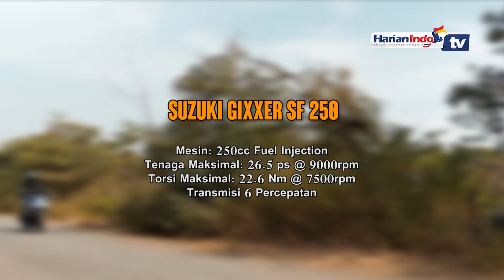Harga Motor Suzuki GIXXER SF 250 Dibandrol Rp 49 Jutaan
PT Suzuki Indomobil Sales (SIS) akhirnya resmi meluncurkan motor sport touring dengan kapasitas mesin 250cc di Tanah Air. Motor tersebut adalah Suzuki Gixxer SF 250.

Motor tersebut sudah bisa konsumen dapatkan mulai bulan November 2021 di seluruh outlet sepeda motor Suzuki di Indonesia. Motor dengan dengan DNA GSX-R dan Hayabusa ini, memiliki tampilan cukup gahar dan sporty.

Suzuki GIXXER SF 250 akan tampil ke publik secara langsung di booth Suzuki (Hall 5C) dalam ajang Gaikindo Indonesia International Auto Show (GIIAS) 2021, mulai tanggal 12 hingga 21 November 2021.